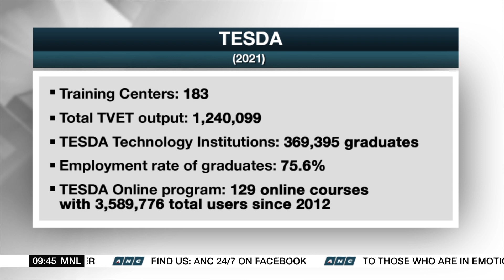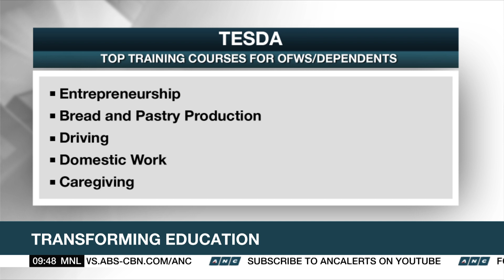TESDA sees uptick in 2023 enrollees; eyes upskilling | ANC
Market Edge: The Technical Education and Skills Development Authority (TESDA) is focused on upskilling the workforce, an official said on Monday.